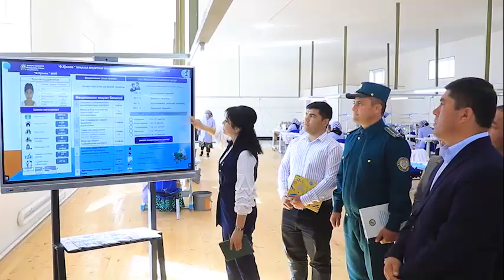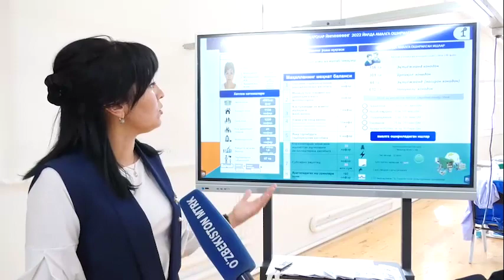Respublika ishchi guruhi tomonidan Buxoro viloyatida olib borilgan o‘rganish ishlari yuzasidan